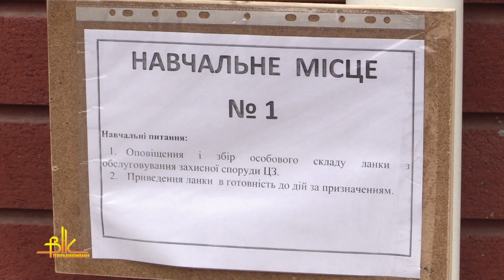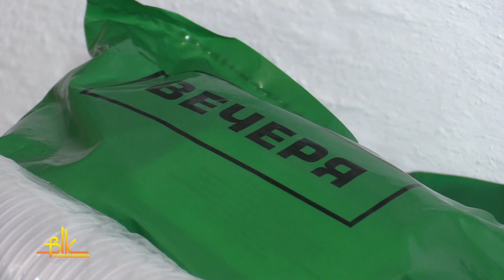Триває навчання з ЦЗ та перевірка стану захисних споруд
В укритті міської лікарні днями пройшло позапланове спеціальне навчання, одним із пунктів якого стала й перевірка стану захисної споруди.